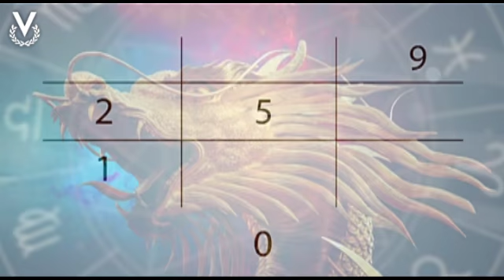Y Los Astros Serán Propicios - Numerología - 15/01/2019